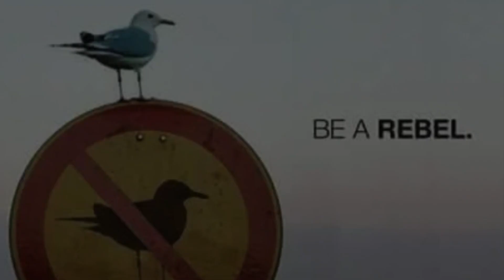Für alle Rebellen… “da kann sich Karl Lauterbach auf den Kopf stellen” 🙂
An alle Andersdenkenden, Unverstandenen und “kleinen schwarzen Schafe” - an alle friedlichen Rebellen dieser Welt, ihr habt Stärken, die für das Establishment gefährlich sind.
Es liegt nicht an euch, wenn ihr euch in dieser künstlich konstruierten Welt aus Konsum, Mangel, Status, Ego und der ständigen latenten Angst eurer Mitmenschen nicht verankert und eher wie ein Außerirdischer fühlt.
Ich sage euch jetzt das Gegenteil: eure Standhaftigkeit, euer Mut, eure Stärke und eure Sensitivität sind ein Geschenk.
Wir halten zusammen.
Wir geben niemals auf.
da kann sich Karl Lauterbach auf den Kopf stellen :-)
Für die Rebellen dieser Welt...

The Wayseers Manifesto

✅ Ich liebe, was ich tue und wenn du mich und meine Arbeit unterstützen möchtest, habe ich dafür folgendes Konto eingerichtet: IBAN: DE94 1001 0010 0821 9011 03 oder ✅ (Verwendungszweck: Spende/Unterstützung). 🌟Vielen Dank an jeden, der mich und meine Arbeit unterstützt hat!
Lasst uns gemeinsam positiv durch diese verrückte Zeit gehen und uns alle dafür einsetzen, dass wir in unserer bestmöglichen Zukunft leben können.